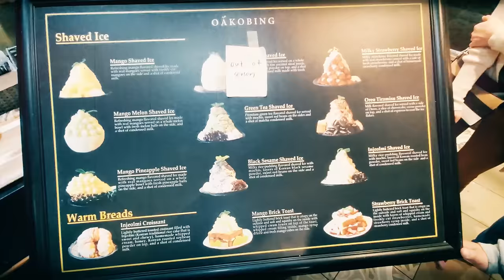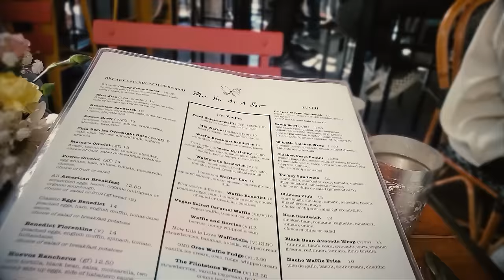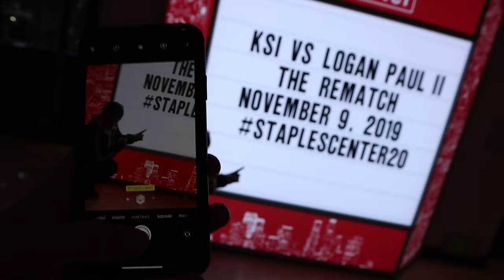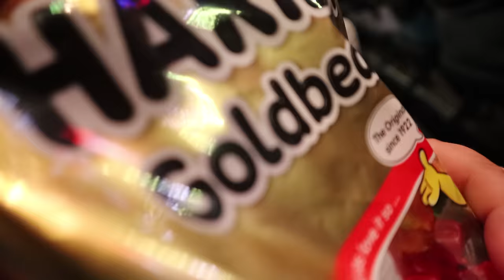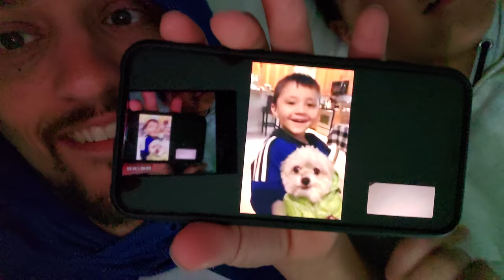I FOUGHT LOGAN PAUL at the STAPLES CENTER! (KSI Boxing Rematch)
Logan Paul vs KSI? Nope, Duddz vs Logan Paul is where it's at! Yo, FUNnel FAM Mike and I went to the Staples Center in Los Angeles, California for the LOGAN PAUL vs KSI boxing rematch. Punch the like button cuz this vid is LLLIIIIITTTTTT!